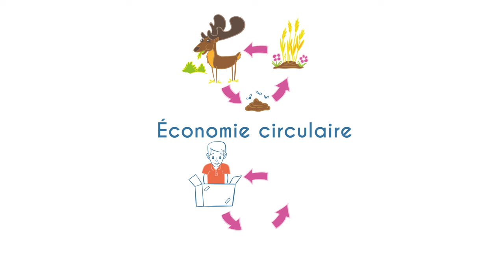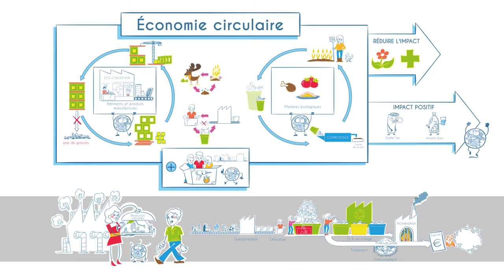Comprendre le principe de l'économie circulaire